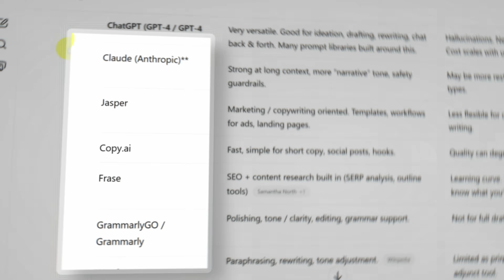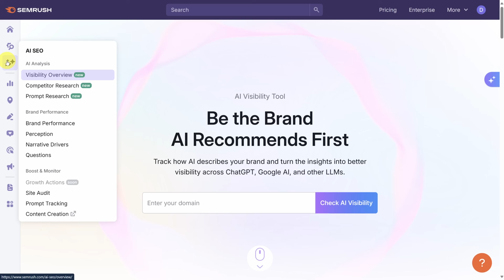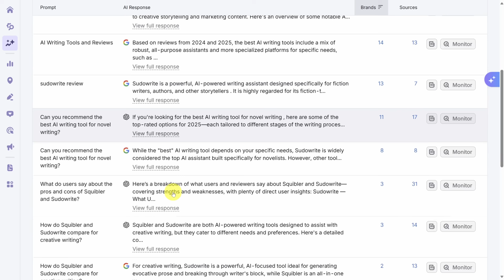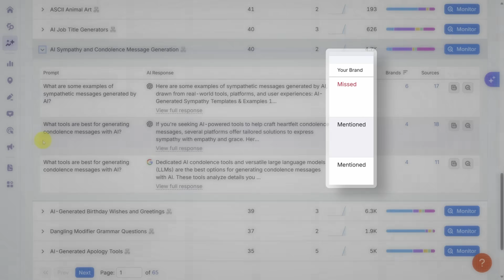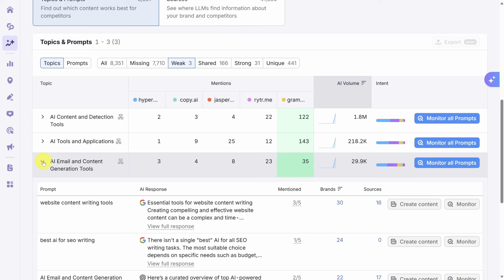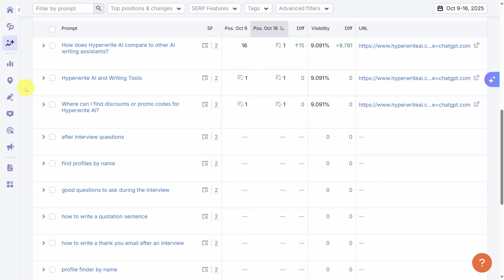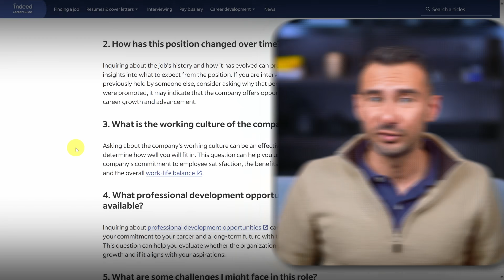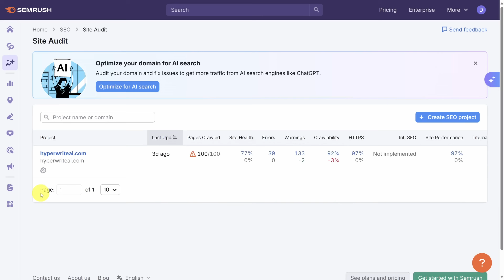AI SEO Advice Is BROKEN: Here's What to Do Instead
Learn the fundamentals of AI SEO with a simple plan any team can follow.

In this video, you’ll learn why most AI SEO advice is broken, and how to test ideas so you trust data instead of guessing what works.

First, you’ll pick the right questions to chase and track them using your own data and the Semrush AI Visibility Toolkit.

Then, you’ll use Prompt Research to see real user prompts, read sample answers, and spot topic difficulty before spending time on any specific question.

Afterward, you’ll open Visibility and Competitor views to find strong topics, monitor key prompts, and notice fast-win gaps you can fill.

Next, you’ll set up simple experiments by splitting prompts into test and control groups so you can measure changes clearly.

Then, you’ll study current mentions to see which content types get cited most and use that to shape your plan.

Finally, you’ll fix AI SEO errors with Site Audit and knock out quick technical wins that raise mentions.

⌚ TIMESTAMPS
00:00 - What is AI SEO?
00:58 - 7-Step Framework
01:55 - Steps 1 and 2
08:47 - Step 3
10:20 - Step 4
11:13 - Step 5
11:59 - Step 6
12:44 - Step 7
13:42 - Wrap-Up